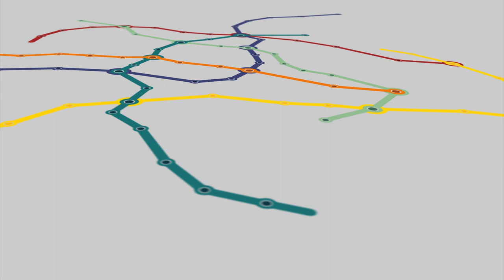Edición 2023 Revista Carreteras. Aniceto Zaragoza Ramírez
Edición 2023 Revista Carreteras
"Hacia un modelo español de pago por uso"
Vídeo-entrevista
Aniceto Zaragoza Ramírez
Director General. OFICEMEN